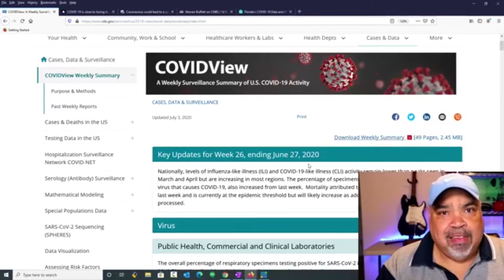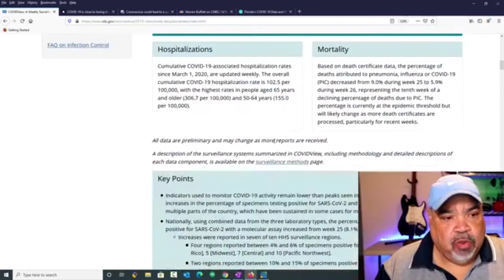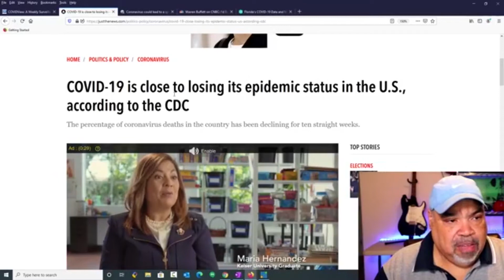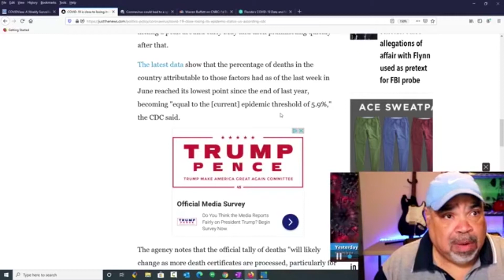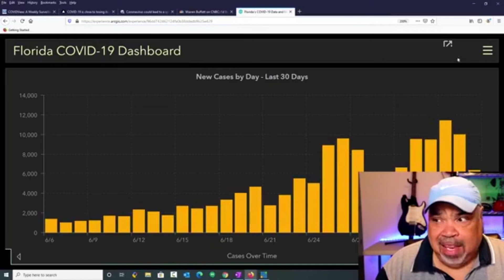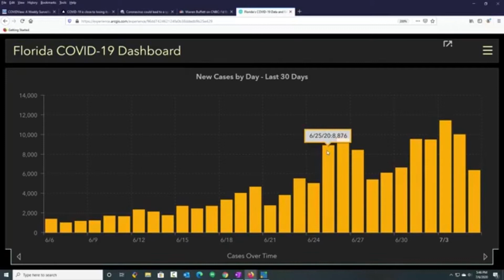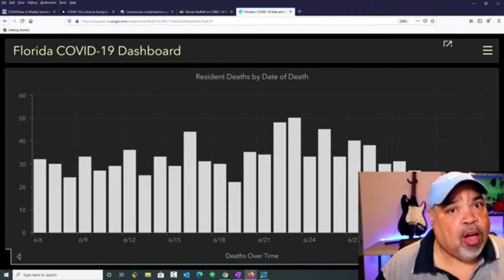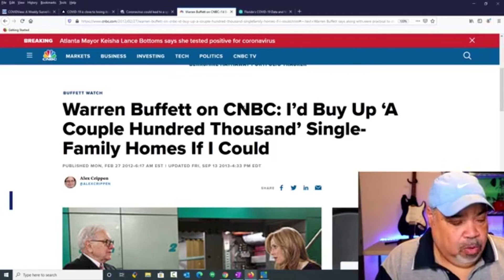Protests Don't Deliver Equity! Real Estate Affords You Equity!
Protests Don't Deliver Equity! It's true! Need proof? How many protests have there been in the last 50 years?
And how many inner cities have really benefited from those protests?
You see, it's all a ruse. It takes EQUITY to progress economically. And EQUITY isn't ever handed to you because you demand it.

✅ We Buy Houses in Fort Lauderdale
✅ We Buy Houses in Boca Raton
✅ We Buy Houses West Palm Beach
✅ We Buy Houses throughout South Florida

If you have a property you're looking to sell, or if you're relocating or investing and looking to acquire one of our deals, please call / .

Catch the Barry Cunningham Show LIVE each weekday at 5:30PM
Soon to be streamed on YouTube